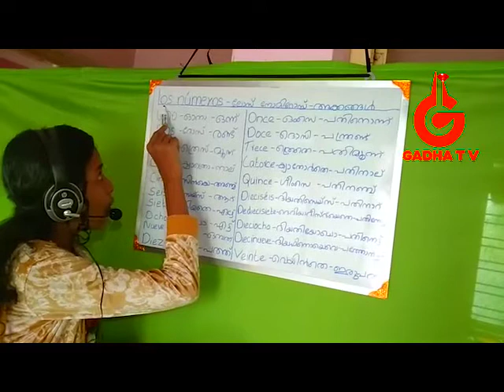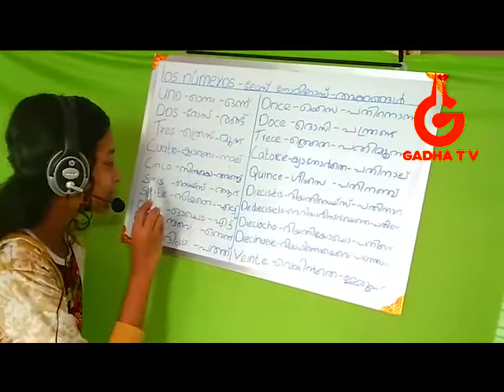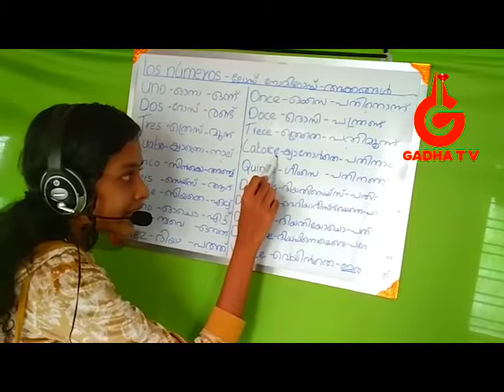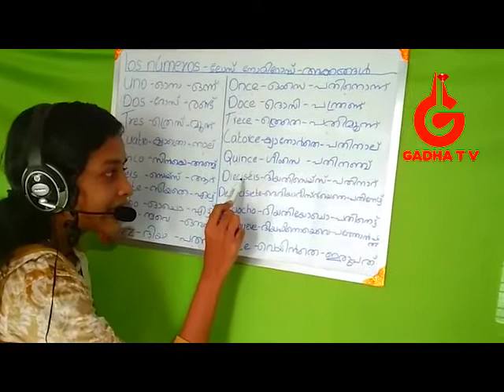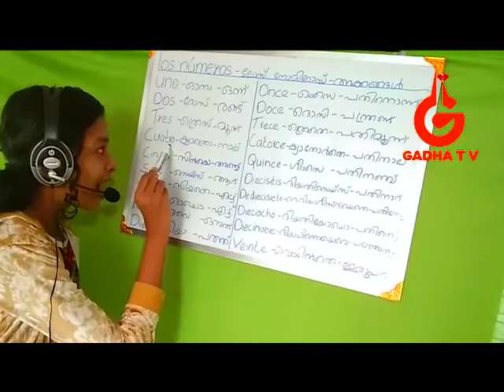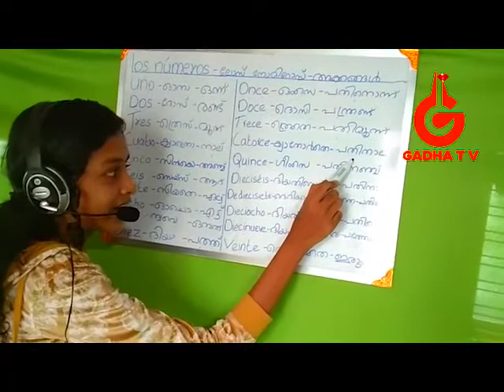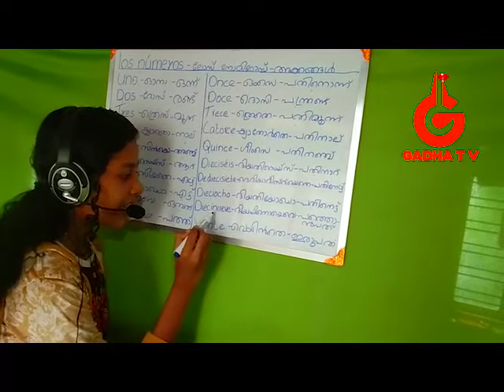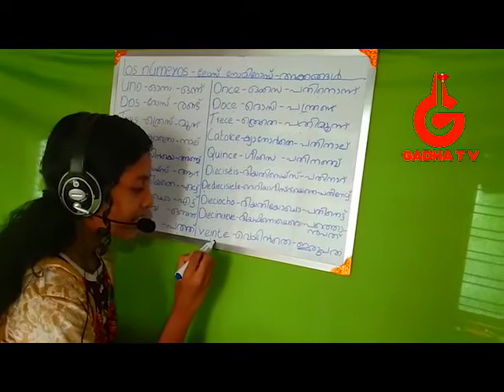Spanish Class Lesson 06 Learn Spanish Through Malayalam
Learn Spanish Through Malayalam